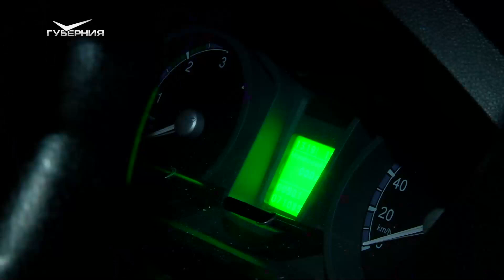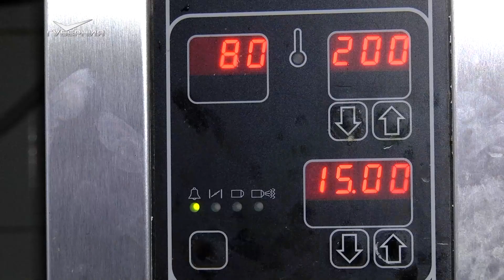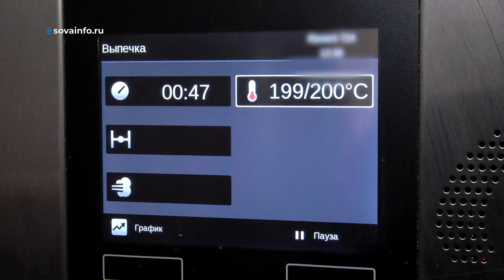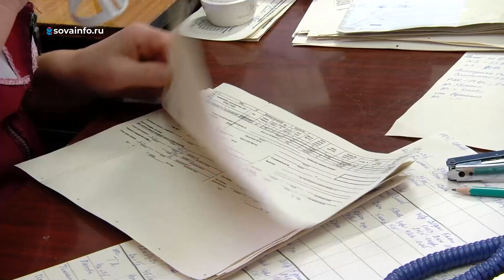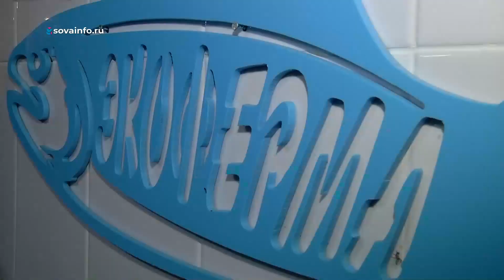Сделано в райпо. Агрокурьер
Они доезжают до самых удаленных сел, куда частника калачом не заманишь. Помогают местным фермерам в сбыте и кормят жителей только натуральным. Что значит "сделано в райпо"? Чем сейчас заняты кооператоры? Как им помогают крепко стоять на ногах областные власти? Ведущий программы "Агрокурьер" Сергей Павлов узнал изнутри всю кухню потребкооперации Клявлинского района.